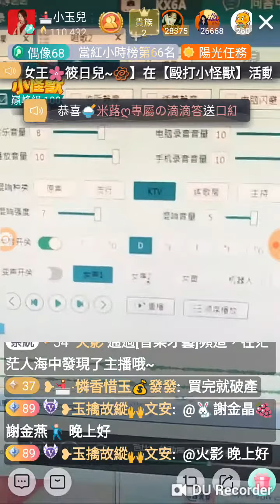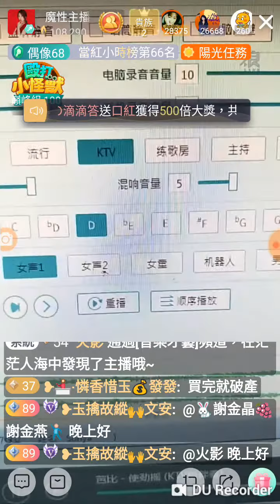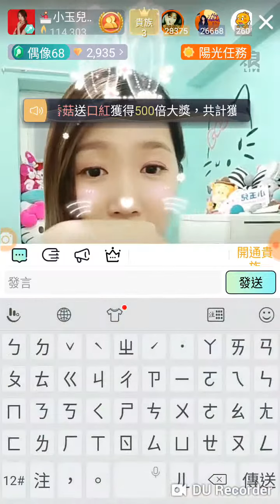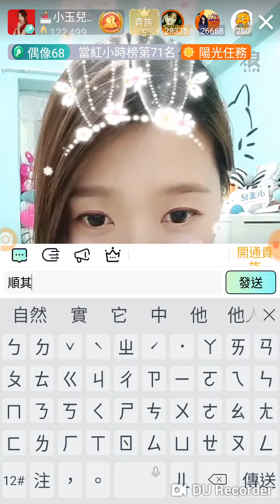臉皮厚一點在報名